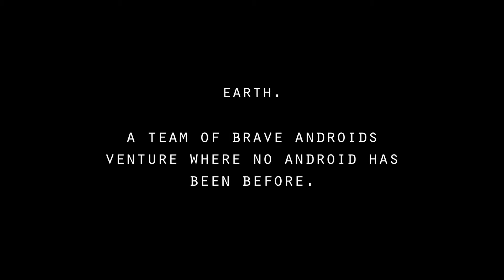Android in space